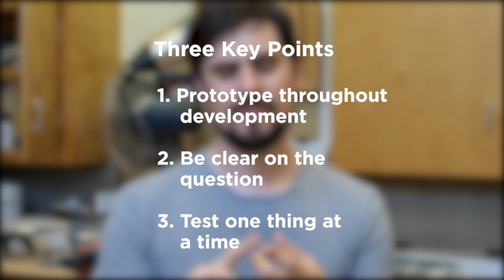Dragon Innovation Presents - Prototyping with James Berg: Part 1 - Purpose of Prototyping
About Dragon Innovation:

Dragon Innovation works with entrepreneurs to launch hardware products and scale companies. Founded by a team of hardware experts, Dragon provides a clear path from prototype through production with unmatched manufacturing expertise and trusted connections. Dragon's client roster includes Coin, MakerBot, LIFX, Scout, Romotive, Sifteo, Orbotix, FormLabs and over 100 more companies paving the road for how new technology gets made.